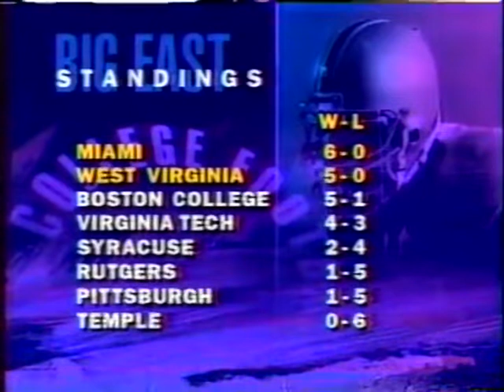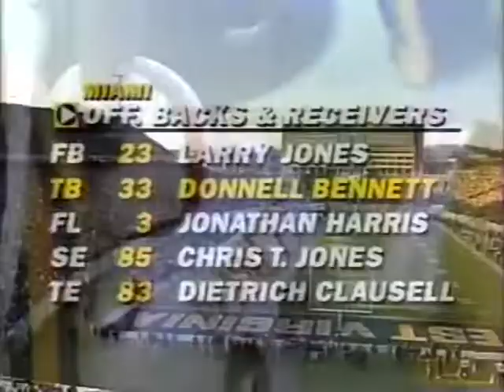1993 #4 Miami @ #9 West Virginia No Huddle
Requested

1993 #4 Miami Hurricanes @ #9 West Virginia Mountaineers